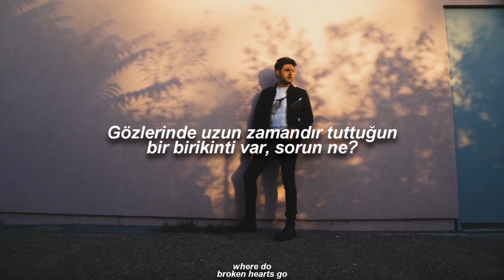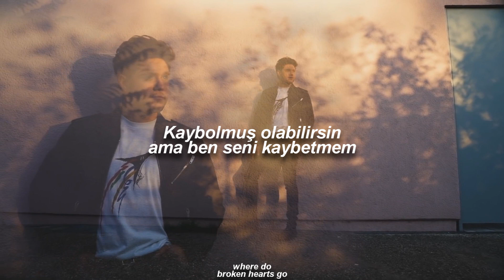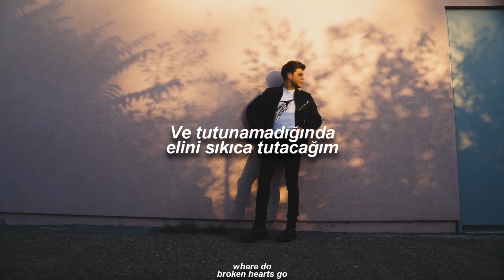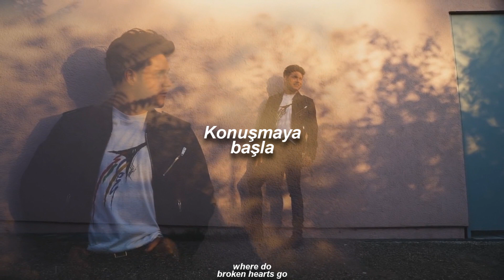niall horan // fire away (türkçe çeviri)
♫♪ Lyrics ♪♫

You keep saying that you're alright
But I can see it through your fake smile, you're not
There's a reservoir in your eyes
That you've been holding back a long time, what's wrong?

Darling, you don't have to hold it
You don't have to be afraid
You can go ahead and unload it
'Cause you know it'll be okay
Fire away
Fire away

Hold me close but at a distance
Thinking I don't ever listen, but I do
I know sometimes it gets confusing
You might be lost but I ain't losing you

Fire away, hm
Fire away
Fire away
Fire away

And I will steady your hand
When you're losing your grip
Even if I don't understand
You can talk to me
And even if I don't understand
Fire away
Fire away
Fire away
Fire away
Fire away